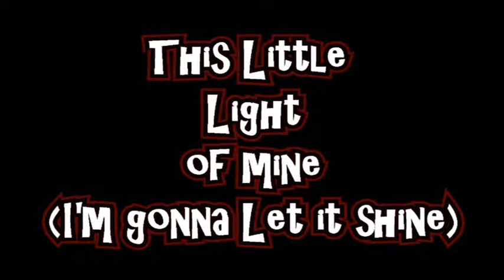This Little Light Of Mine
this is a cover of the Sunday school Song This Little Light Of Mine